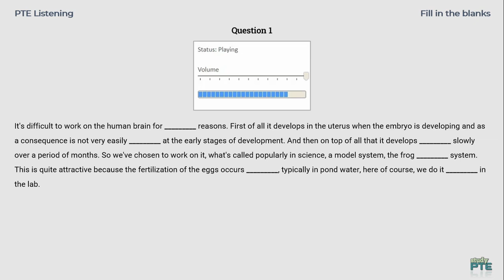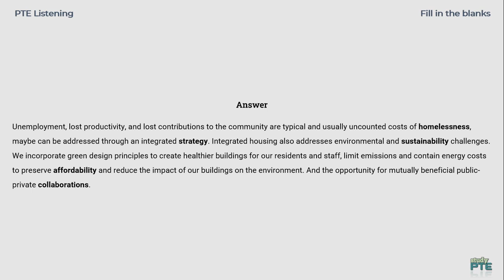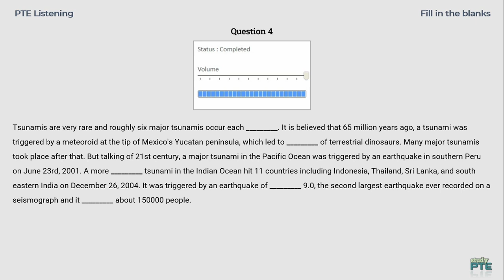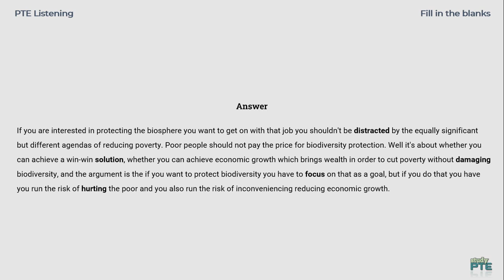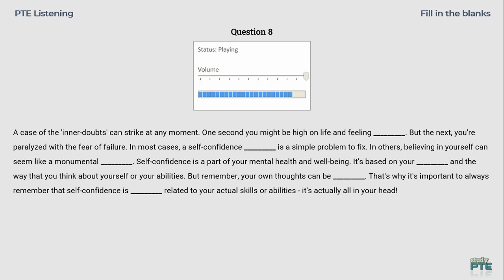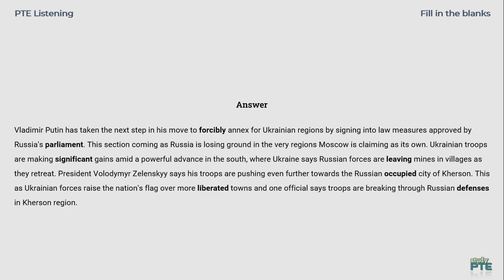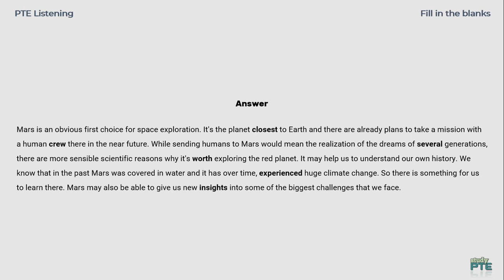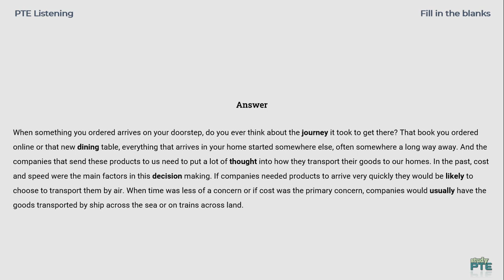PTE Listening : Fill in the Blanks (Part 1)